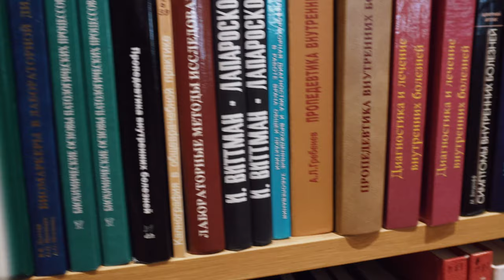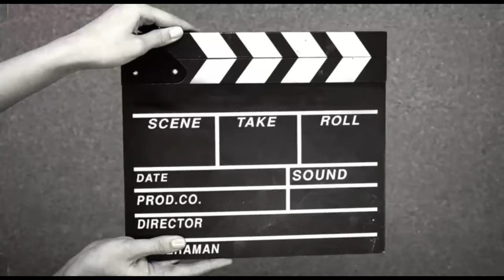Graduation Videoshoot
Graduation Video shoot at the school new library.
 Nigerian living in russia, daily lifestyle vlog, Aesthetic vlog, graduation, photoshoot,